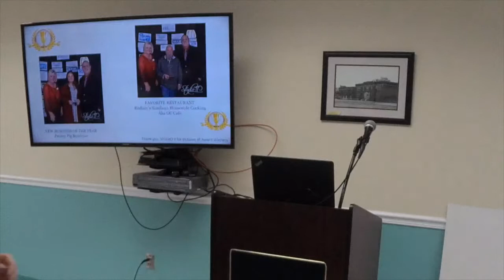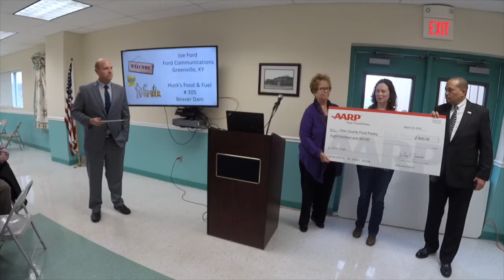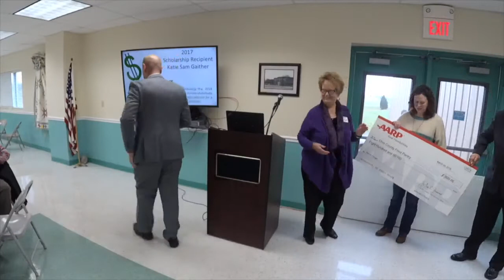AG Beshear - OC Chamber Meeting - 3-20-18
The Ohio County Chamber of Commerce held its regular meeting Tuesday, March 20, 2018, at the OC Senior Center in Hartford, Ky. The guess speaker for the day was Kentucky Attorney General Andy Beshear. 3-20-18